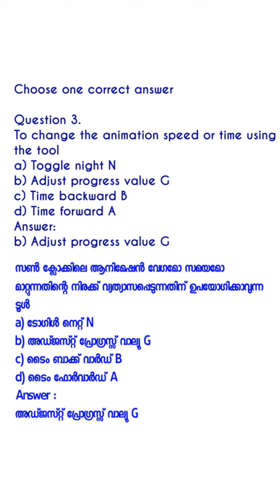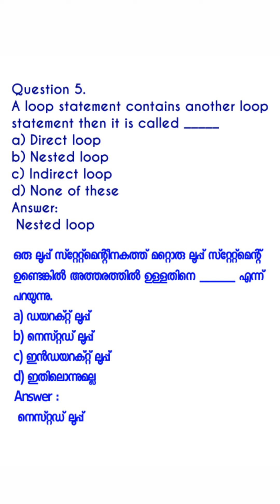SSLC IT Sure Questions